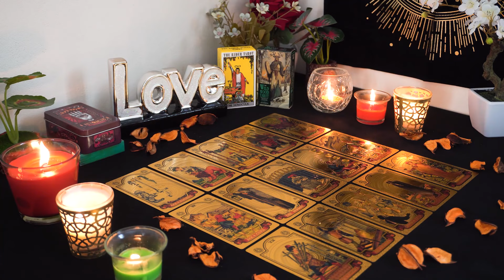ARIES💘 They Miss you Like Crazy. Here's What They Will Do. Aries Tarot Love Reading